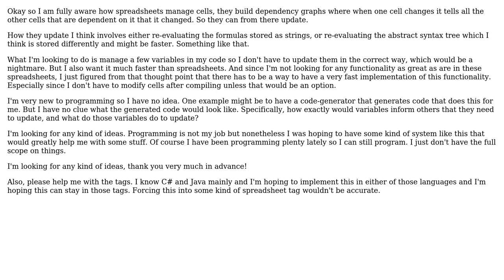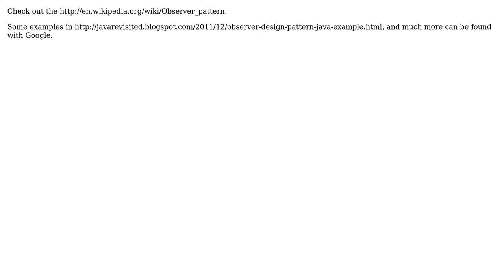Software Engineering: Compiled code spreadsheet-like cell management? (auto-updating)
With thanks & praise to God, and with thanks to the many people who have made this project possible! | Content (except music & images) licensed under CC BY-SA | Music | Images & others | With thanks to user proGrammar user Hakan Deryal and the Stack Exchange Network Trademarks are property of their respective owners. You are responsible for your own actions.